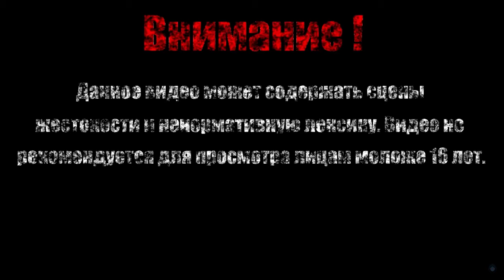КРАСНАЯ КОМНАТА【Maid of Sker】#6